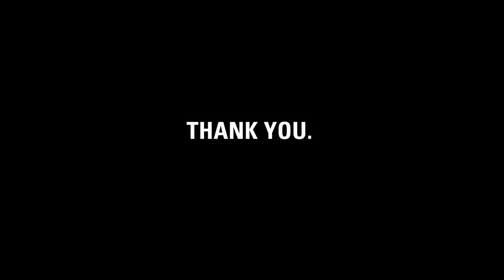Thank you, Choate students.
charity: water staff made this video for Choate Student Council Daily grind to thank them for rasing money through their coffee bar for clean drinking water.

Dear Choate students, it's charity: water's fifth birthday. But the celebration isn't about us -- it's about you. You've joined our mission to end the water crisis. You supported our cause. You've inspired us.